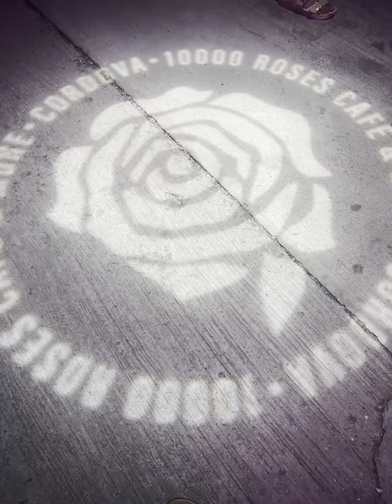CEBU PHILIPPINES 🇵🇭 2024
TEMPLE OF LEAH, LITTLE KYOTO, 10000ROSES, LAND TOUR CEBU ❤️🇵🇭